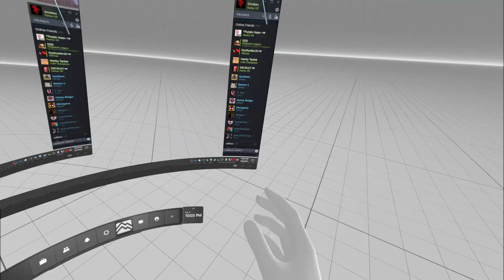Pavlov 06/09/23 (7)